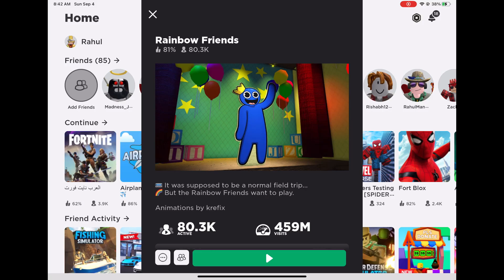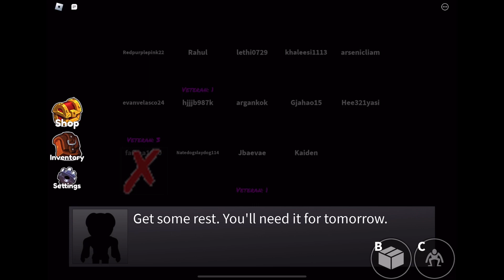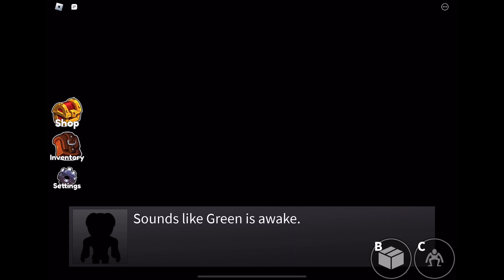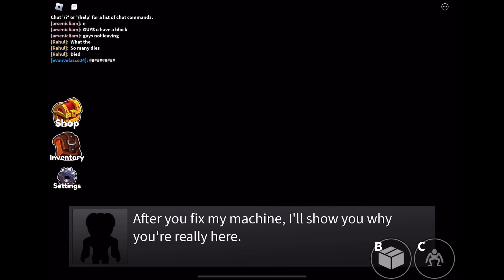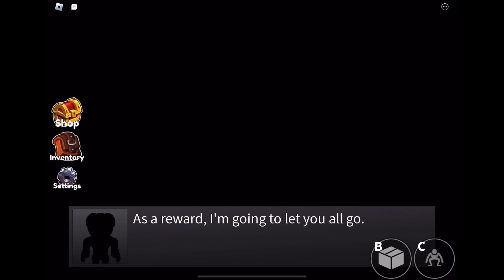Playing Rainbow Friends…